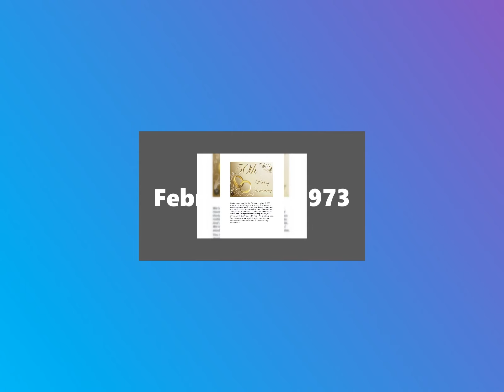Golden Anniversary Jocelyne & Lee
50 years Together